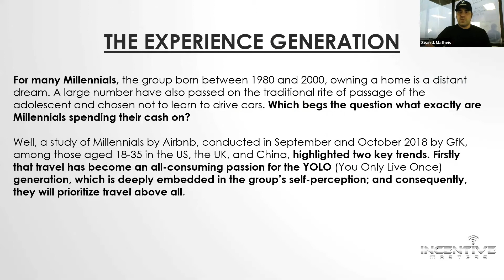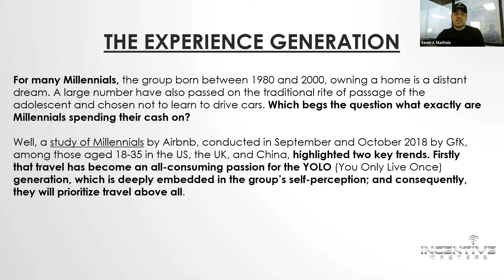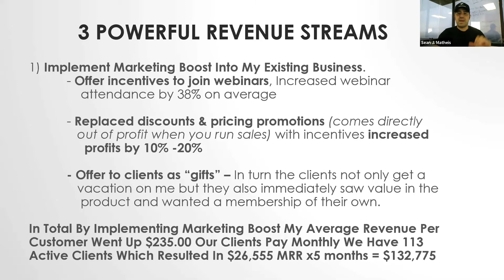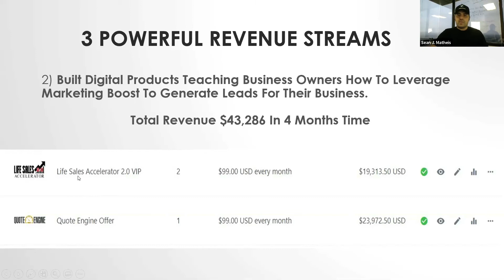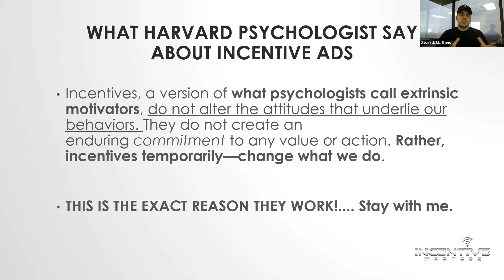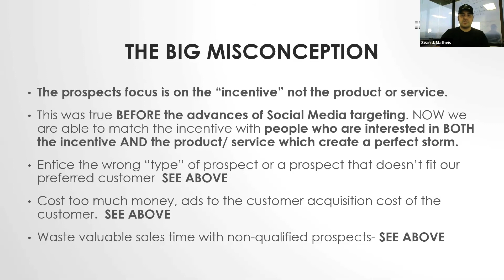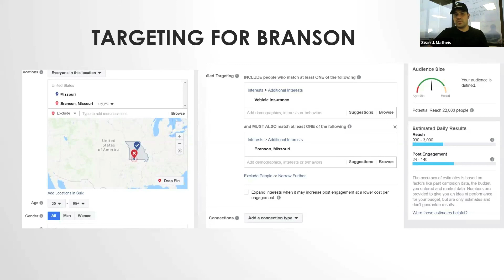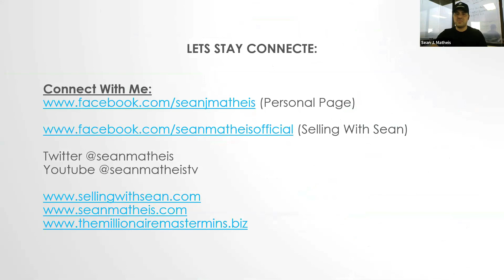3 Revenue Streams for $176k Extra in Sales - Sean Matheis - Agency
👉 Let Us Show You How Many of the Smartest Companies in the World are Giving Away Free Vacations to Convert More Leads & Sales Than Ever Before. Marketing Boost can not and does not make any guarantees about your ability to get results or earn any money with our ideas, information, tools, or strategies. What we can guarantee is your satisfaction with our training. We give you a 30-day 100% satisfaction guarantee on the products we sell, so if you are not happy for any reason with the quality of our training, just ask for your money back. You should know that all products and services by our company are for educational and informational purposes only.
3 Revenue Streams for $176k Extra in Sales - Sean Matheis - Agency